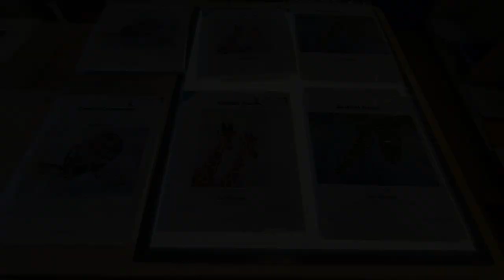Giraffe Duo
Welcome Back to Cottage Treasures Quilting for another star studded event with Sue Sherman. Today we have for you Giraffe Duo created and quilted by Sue Sherman.